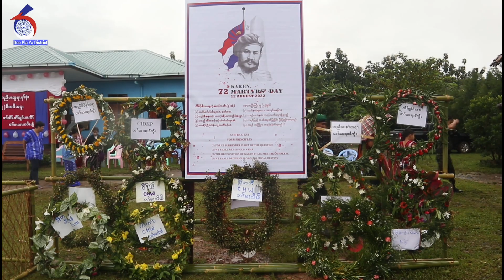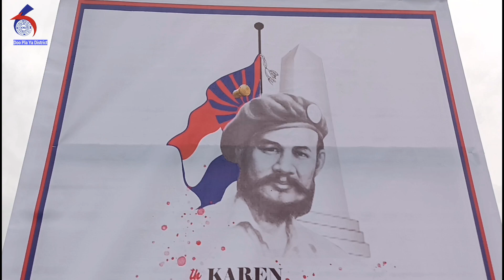72nd Karen Martyrs' Day DooPlayar District (2022)